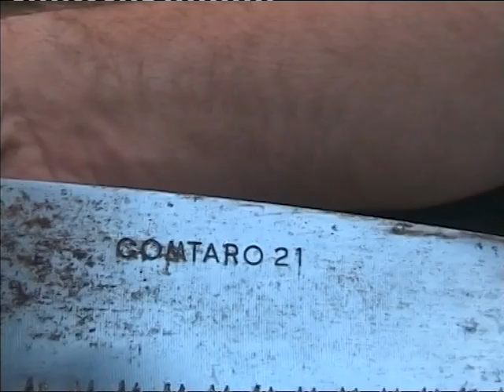ΓΕΩΡΓΙΚΑ ΕΡΓΑΛΕΙΑ -TA ΚΑΛΥΤΕΡΑ ( Π.ΜΑΝΙΚΗΣ)